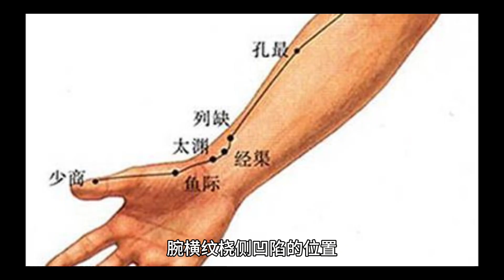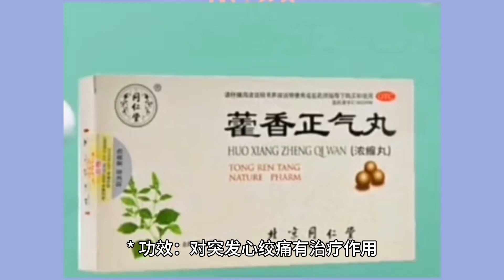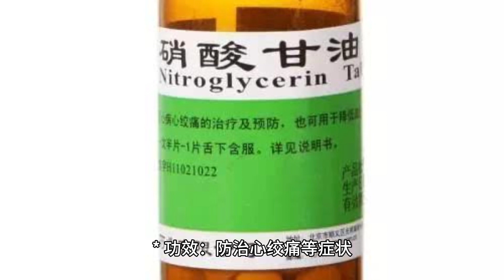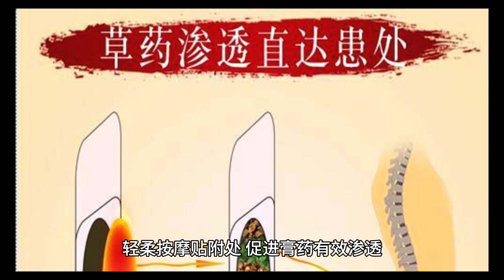让心脏年轻10多岁，不过是按摩和贴敷几个穴位，人体 穴位本身就是要，再服用激素类药物就是多余了。